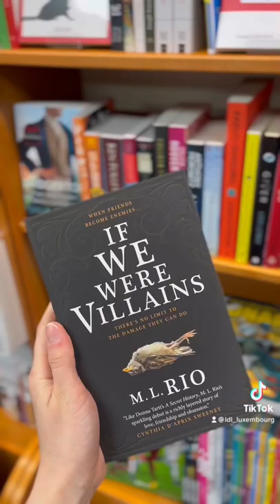Nouveautés du mois : Romans Anglais à la Librairie des Lycées Limpertsberg Luxembourg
Venez découvrir les nouveautés en lectures Anglaises ^^

Si vous ne pouvez pas venir à la Librairie, la Librairie des Lycées vient à vous ! grâce à sa boutique en ligne : vous commandez, et c'est livré chez vous ^^

N'hésitez pas à commenter et nous donner votre avis sur la Librairie,

plus de 280 vidéos YouTube  pour suivre notre actualité,

à bientôt
Sabrina

Team Librairiedeslycées📚